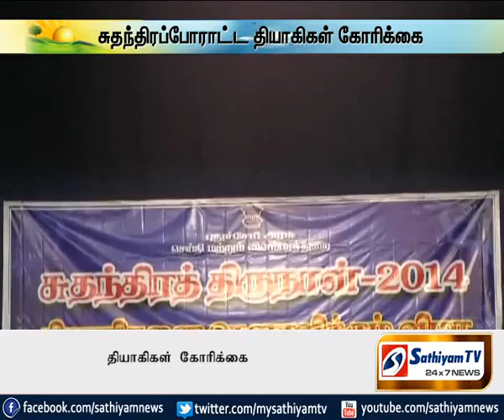சுதந்திரப்போராட்ட தியாகிகள் கோரிக்கை